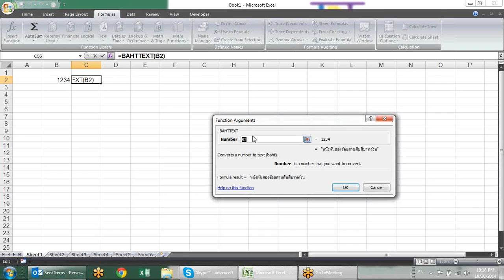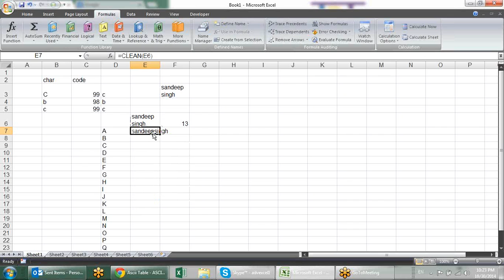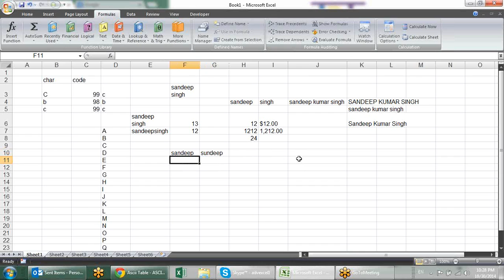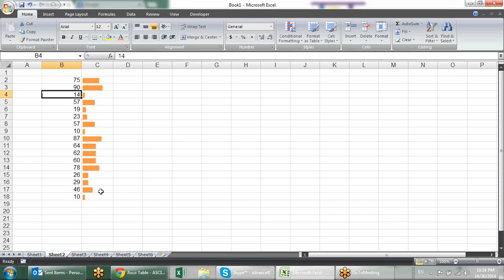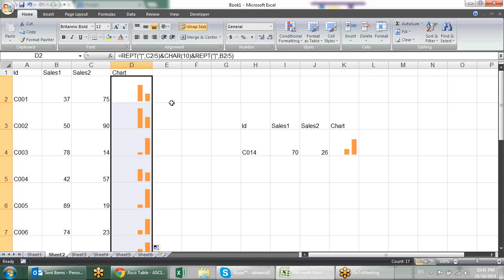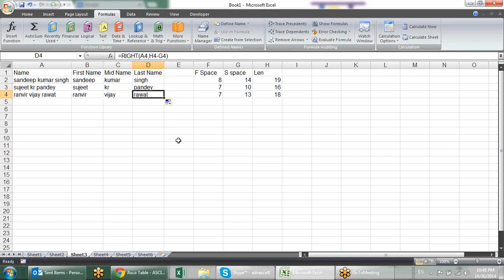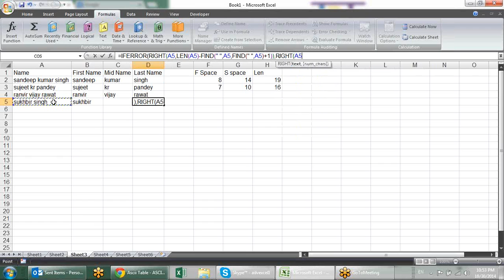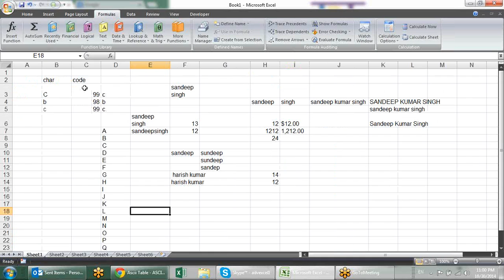Microsoft Excel Training